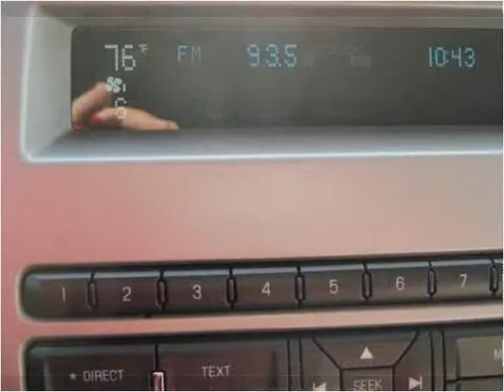2009 Ford Flex Used Cars Radcliff KY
This 2009 Ford Flex is available from Tim French Superstores LLC.